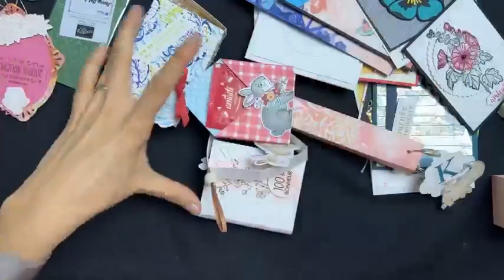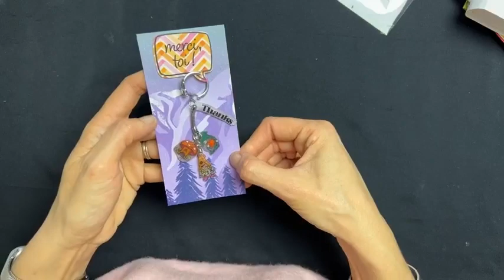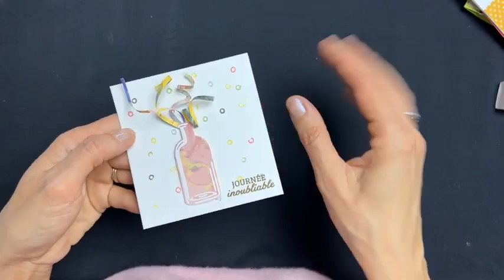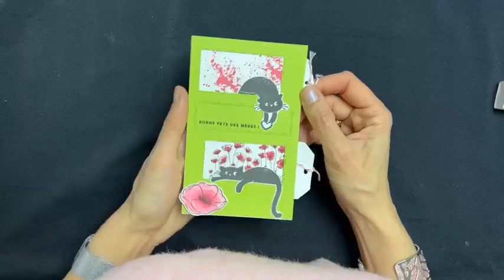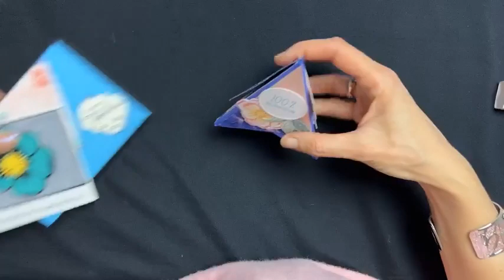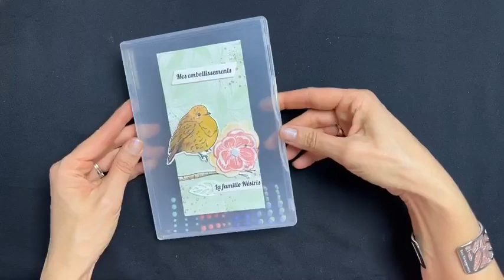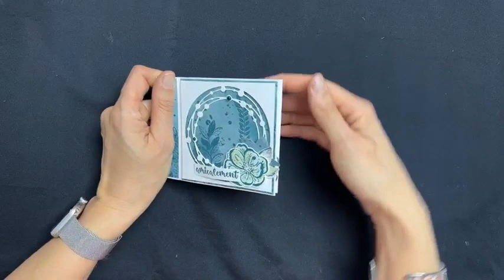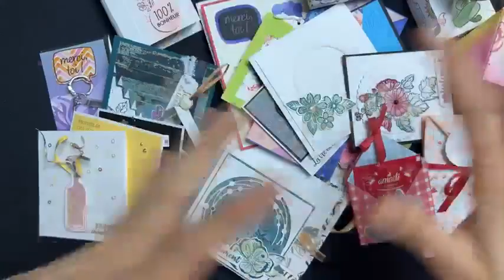Week-end d'équipe des démonstratrices Stampin'up la famille Nésiris + Max de cartes, boîtes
Week-end d'équipe des démonstratrices Stampin'up la famille Nésiris + Max de cartes, boîtes Stampin'up.

Souvenirs d’un merveilleux week-end organisé pour mon équipe dans les Bauges.
Vive la Famille Nésiris 🥰🥰🥰
Au programme :
✨ formations professionnelles afin de leur permettre de développer leur activité,
✨ ateliers créatifs
✨ une soirée dansante
✨ des félicitations
, des cadeaux, des surprises
✨ de l’entraide (beaucoup !), bienveillance, des fous rires
✨ et de belles amitiés 🥰
Tout cela dans un cadre magique au bord de l’eau 🥳
Je rentre pleine de joie et avec une profonde reconnaissance envers ma belle équipe. Beaucoup n’ont pas pu venir, un gros câlin à vous ❤️, mais une chose est certaine nous ne pouvons pas attendre plus longtemps sans reprogrammer notre prochain week-end dès cet automne 🥳🥳🥳
Prête pour nous rejoindre ? 💬

FB et Insta : Katia Nésiris